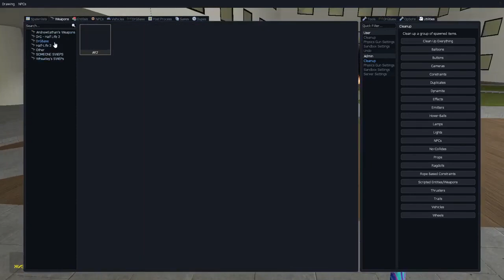YOSHIE FAMILY vs ME in BACKROOMS in Garry's Mod!!!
▶️ Garry's Mod